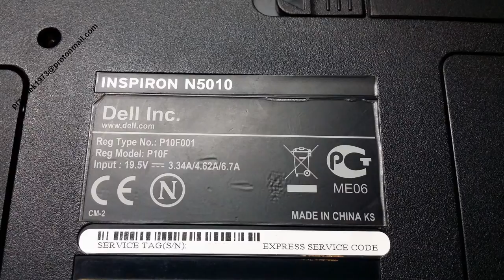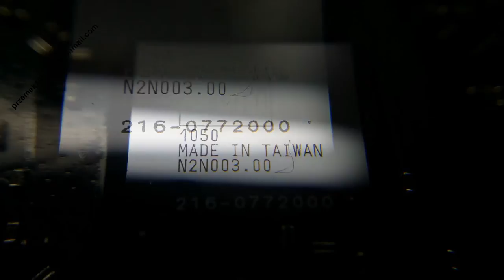Dell Inspiron N5010 disassembly BIOS battery replacement, cooler fan clean, wymiana, jak rozłożyć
Dell Inspiron N5010 heat pipe cooler fan clean the dust, keyboard motherboard change repair disassembly, lcd screen, disassembly repair, clean graphic card, processor upgrade

Dell Inspiron N5010 Czyszczenie chłodzenia, naprawa wymiana dysku instalacja wymiana pasty, wymiana klawiatury płyty głównej, wymiana matrycy, czyszczenie karty graficznej, wymiana procesora,